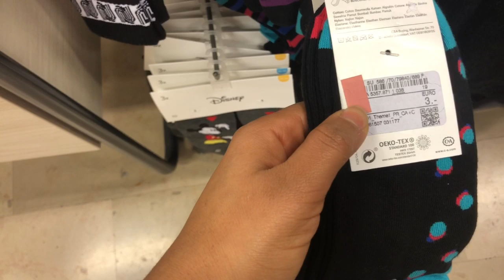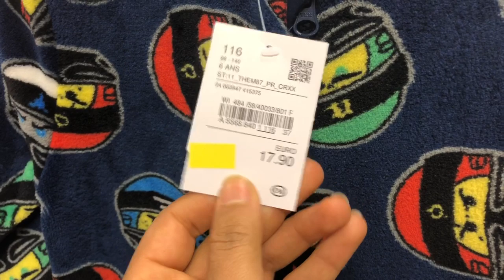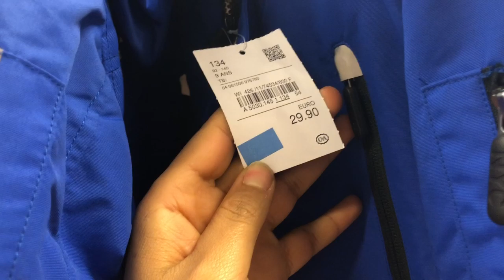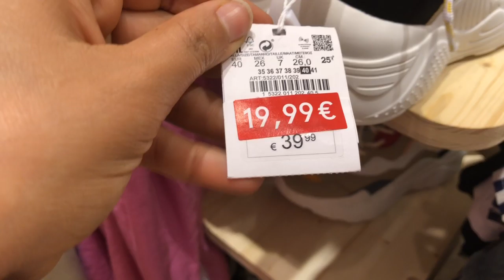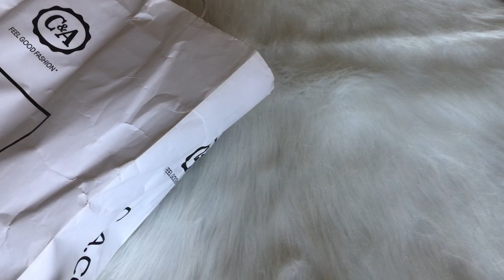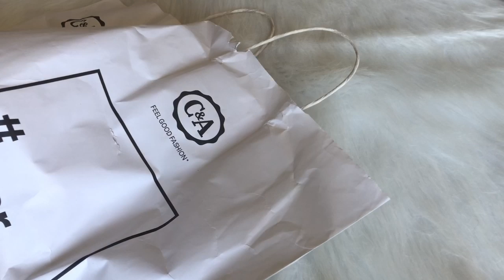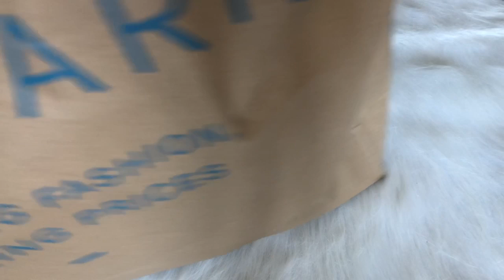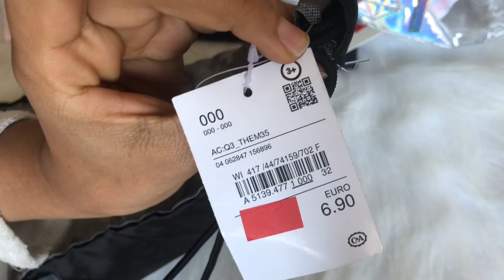من الأرخص في التخفيضات إسبانيا أم فرنسا🤔 مشترياتي الأخيرة من بريماك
primark zara h&m brechkaتخفيضات مشتريات#